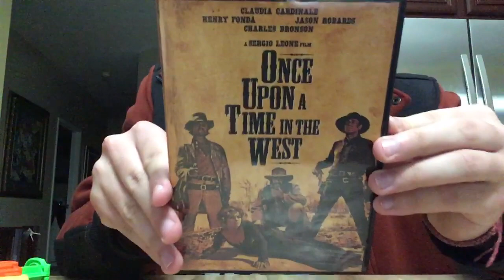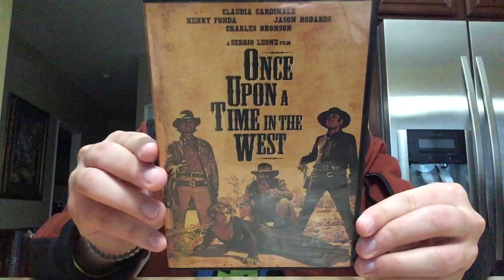Watch Once Upon a Time in the West (1968)